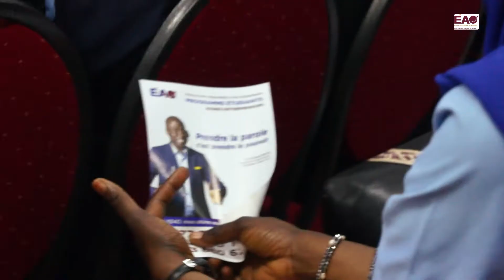EAO - Discours - Abdoulaye FALL - De la 56ème Promo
EAO - Discours - Abdoulaye FALL - De la 56ème Promo de l' Ecole d'Art Oratoire et de Leadership